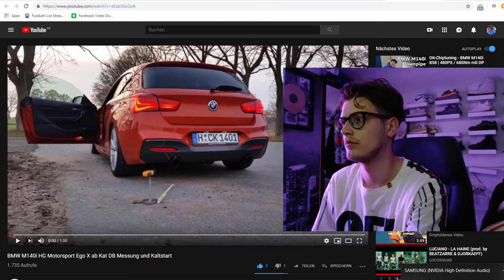Reaction auf: BMW M140i HG Motorsport Ego X ab Kat DB Messung und Kaltstart | Akrapovic Konkurenz